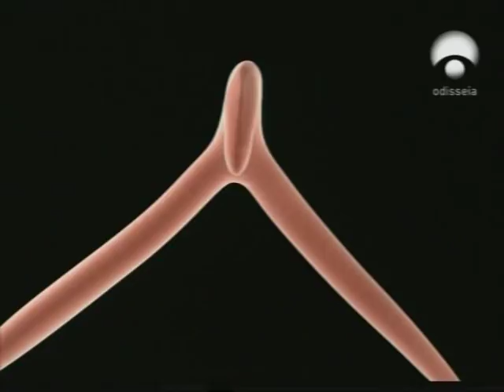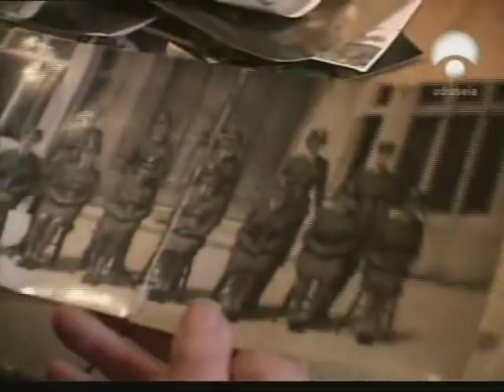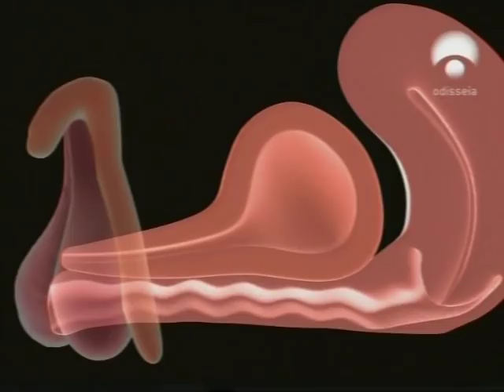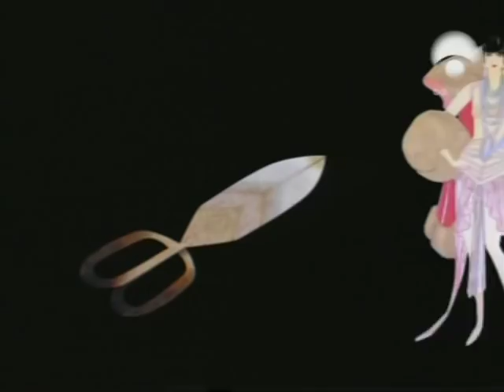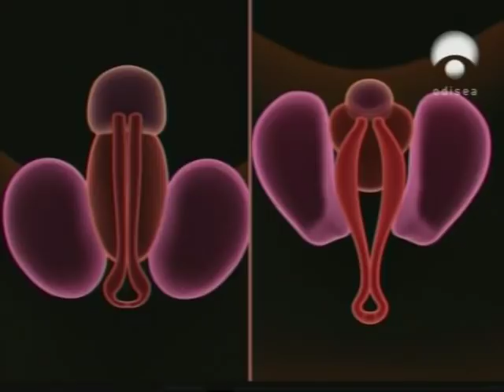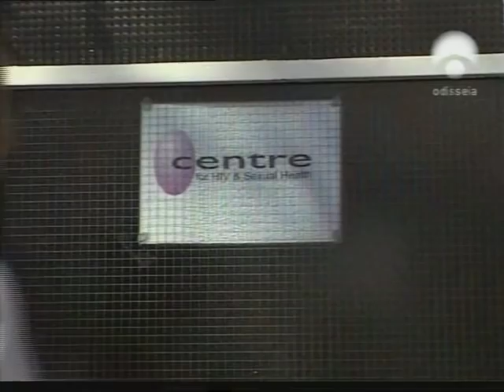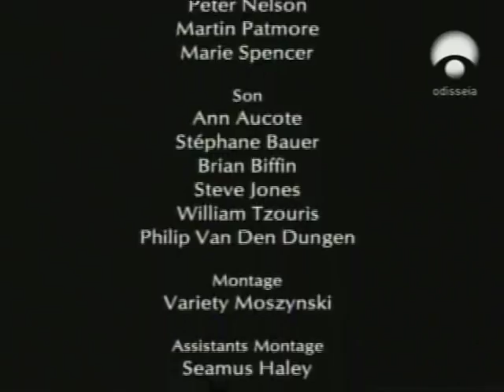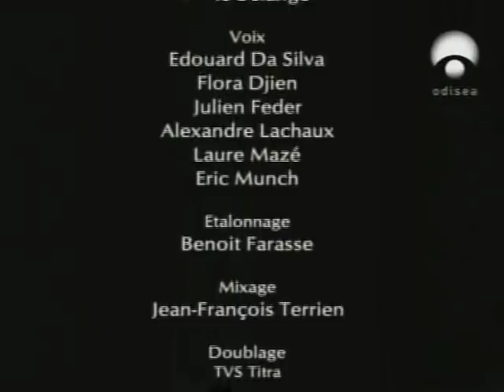Documental Canal Odisea El Clitoris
El clitoris: ese gran desconocido. Documental emitido por el canal Odisea